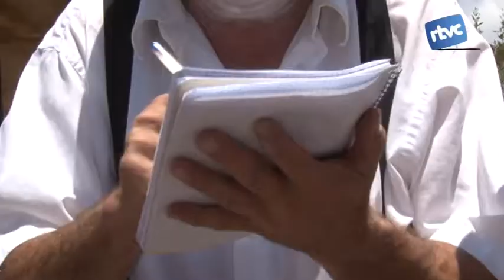Tortell Poltrona: "Estic pel sísí, el que em preocupa és que acabem fent un país com els altres"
Des que el 2007 va decidir deixar de girar per Catalunya per les constants traves administratives que trobava, el Circ Cric de Tortell Poltrona planta la carpa permanentment cada primavera i estiu als peus del Montseny. Jaume Mateu assegura que està cansat del sistema polític i econòmic i que és partidari DEL dret a decidir sempre que Catalunya sigui un país més just socialment.